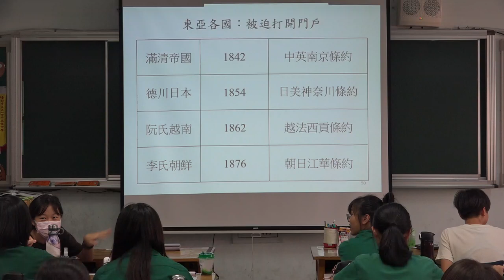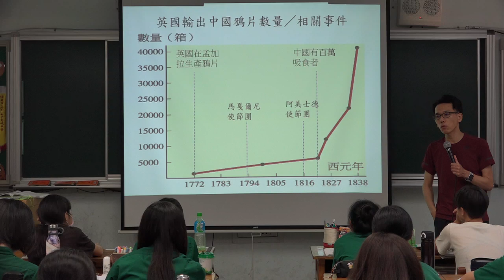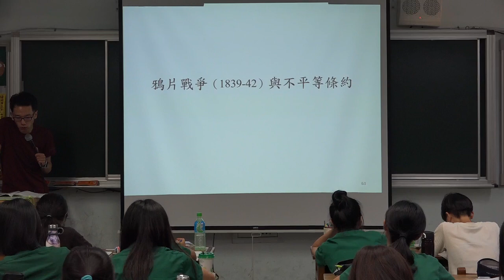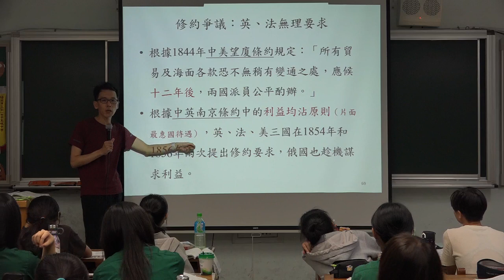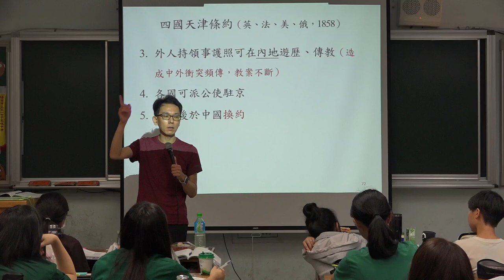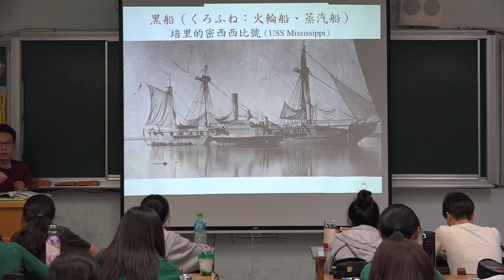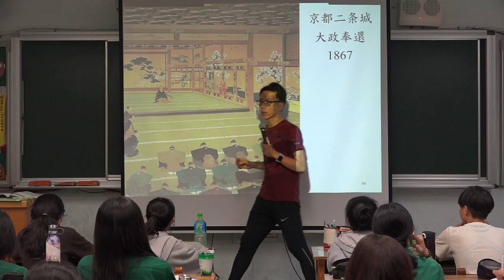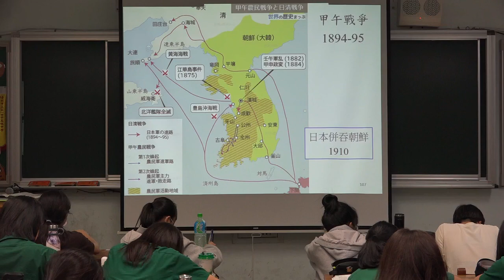【蔚群歷史】高一歷史(東亞史) 5-1 西力衝擊東亞：十九世紀 | 20200601 一數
授課主題：高一歷史(東亞史) 5-1 西力衝擊東亞：十九世紀（南一版，頁112, 116-119）
課堂實境：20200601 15:20-16:10 一數